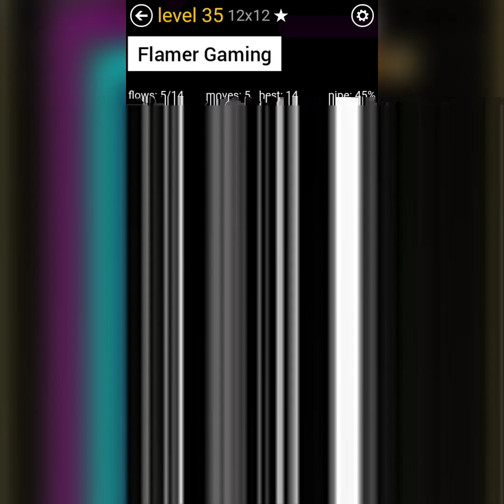Flow Free || Pathway Pack || 12x12 || Level 31 To 40 Gameplay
Flow Free || Pathway Pack || 12x12 || Level 31, 32, 33, 34, 35, 36, 37, 38, 39 and 40 Gameplay